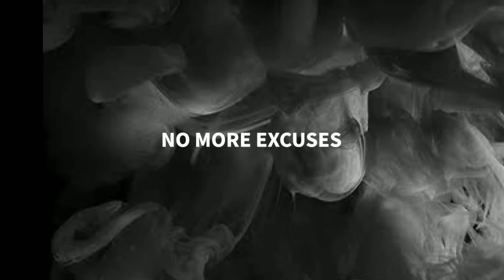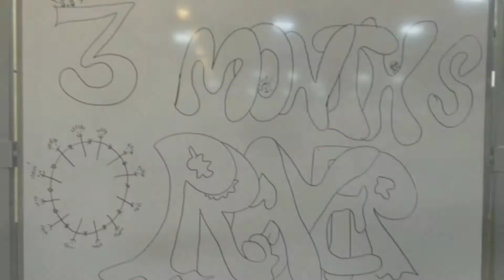All about Mirpur B.S.F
Regular activities